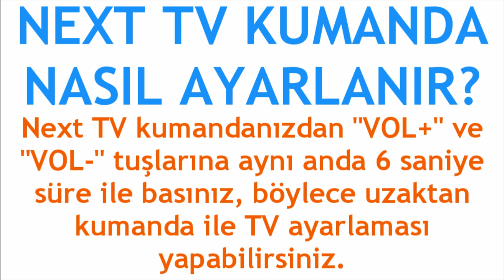Next TV Kumanda Ayarlama Nasıl Yapılır?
Merhabalar bu videomuzda sizlerle birlikte next tv kumanda ayarlama nasıl yapılır sorusuna yanıt vermeye çalışıyoruz.İyi Seyirler Dilerim.

next tv kumanda eşleştirme
next tv kumanda nasıl ayarlanır